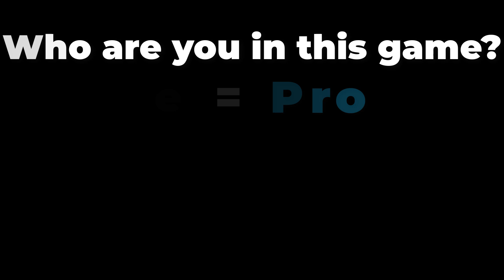NOOB vs PRO vs HACKER vs GOD in Battle Control Catch And Merge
Battle Control Catch And Merge All Levels New cool mobile game!